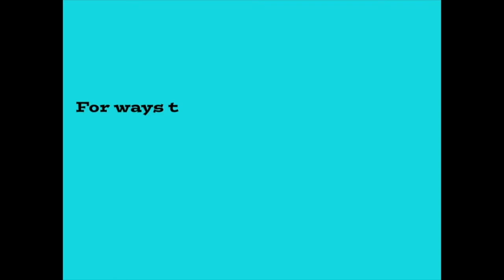Vlog 11-3-19 To 11-9-19